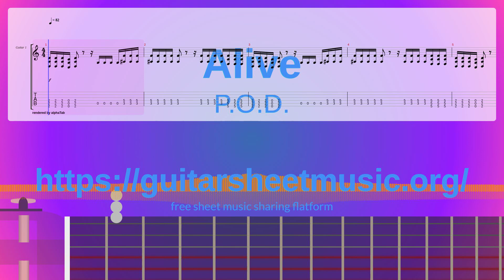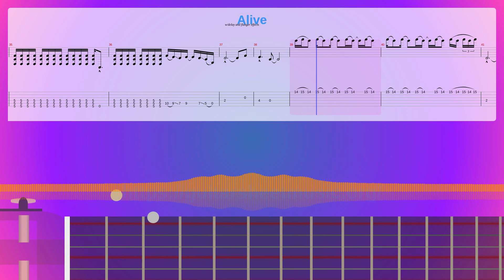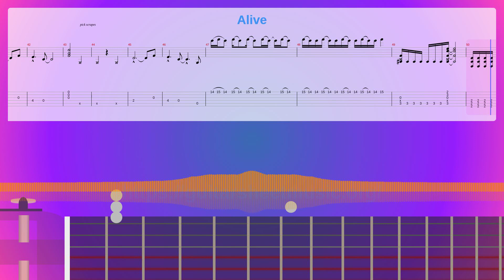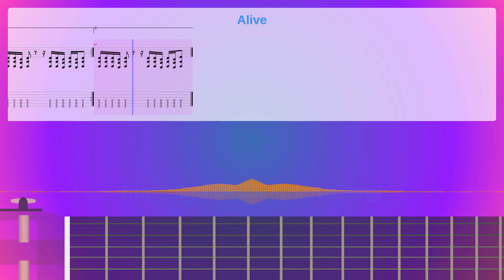Alive Sheet Music Free, P.o.d. Synthesia Piano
Album: Satelite
Instruments: Distortion Guitar,Electric Bass (finger)
Parts: 4
Measures : 67
Tempo: 82